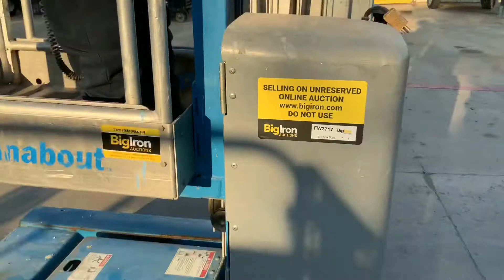FW3717 Sun State Rental